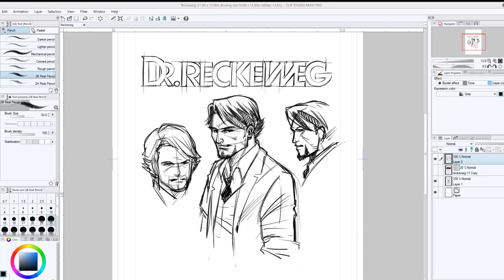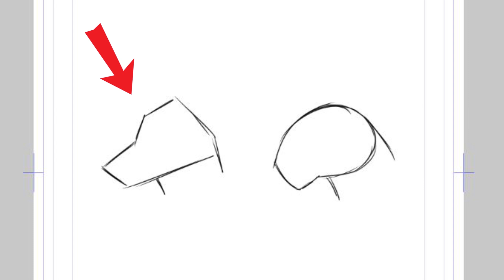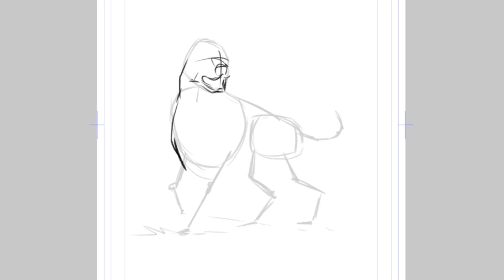Disegnare gli animali - Come disegnare un fumetto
In questo video tutorial di disegno Silvano Beltramo spiega quali sono le regole base per disegnare gli animali.

Scopri tutti gli episodi del fumetto e tante curiosità sul mondo dell'Omeopatia sul sito e sulla pagina FB